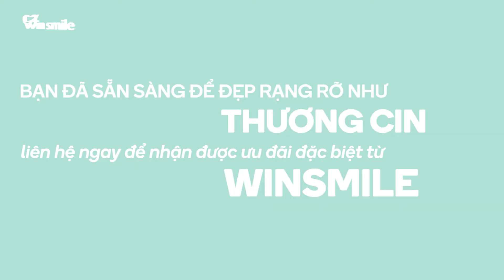Diễn viên Thương Cin đi làm răng thẩm mỹ và kết quả bất ngờ | Nha khoa Win Smile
Diễn viên Thương Cin đi làm răng thẩm mỹ và kết quả bất ngờ
Thương cin là diễn viên được rất nhiều người yêu mến vì những vai diễn của cô mang lại rất nhiều tiếng cười.  Với lịch công việc dày đặc cũng như phải thường xuyên đóng những vai diễn hài hước nhưng ít ai biết cô từng vô cùng tự ti, không dám cười mỗi khi chụp ảnh.
Cho đến khi biết đến Win Smile qua bạn bè, Thương Cin quyết định sửa nụ cười vàng ố, khấp khiểng thành nụ cười trắng sáng rạng ngời.
Hãy cùng ngắm nhìn những khoảnh khắc trước và sau khi làm răng để thấy được sự thay đổi rõ rệt của cô ấy
🏠 NHA KHOA THẨM MỸ QUỐC TẾ WIN SMILE - Thành Công Từ Những Nụ Cười
🏥 Cơ sở 1: 51B Lê Duẩn, Hoàn Kiếm, Hà Nội
🏥 Cơ sở 2: 10/1194 đường Láng, Đống Đa, Hà Nội
📌 KẾT NỐI VỚI CHÚNG TÔI